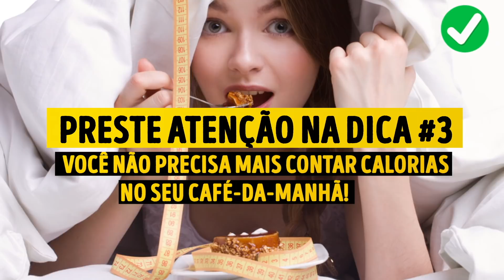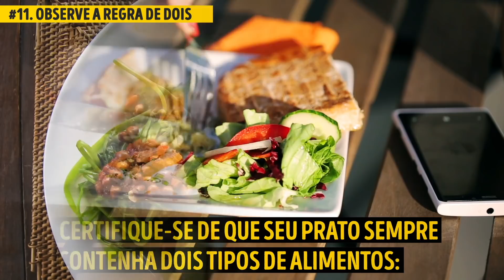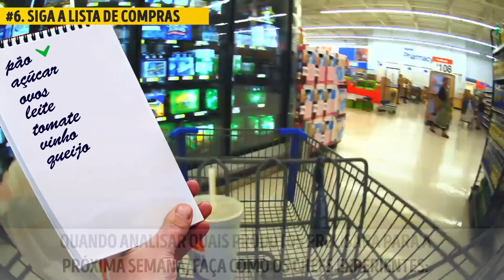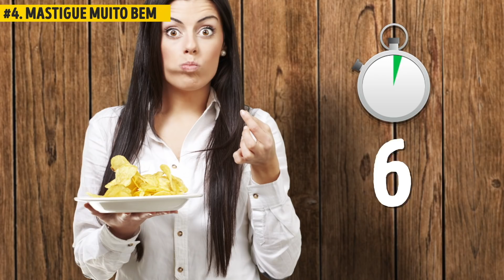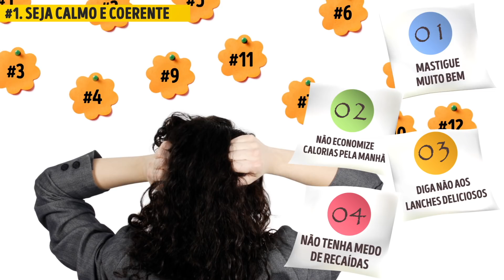12 Truques Incríveis Para Perder Peso Em Apenas Uma Semana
Vamos encarar a verdade: na maioria das vezes, não é porque estamos com fome que comemos. Em vez disso, procuramos a comida a fim de aumentar nossa sensação de conforto. Estresse, clima, a hora do dia - tudo isso afeta o quanto comemos. Existe uma maneira fácil de fazer nossa psique nos ajudar a perder esses quilos?

5-Minute Crafts Youtube: goo.gl/0f2h9p